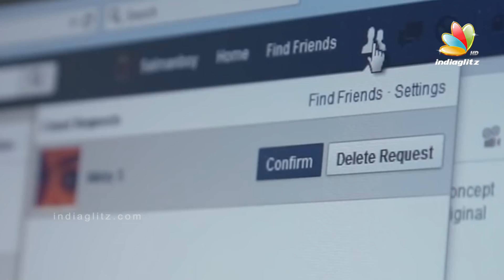Lens Movie Review | G. V. Prakash Kumar, Misha Ghoshal, Jayaprakash | Latest Tamil Movie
Watch the IndiaGlitz movie review HERE!

Lens is a 2017 bilingual hostage drama written by Jayaprakash Radhakrishnan made simultaneously in Tamil and Malayalam. Dealing with the subject of voyeurism, it features Anandsami and Jayaprakash in the lead roles.